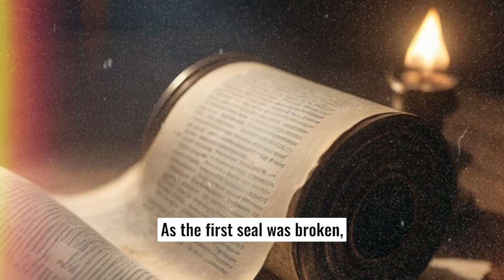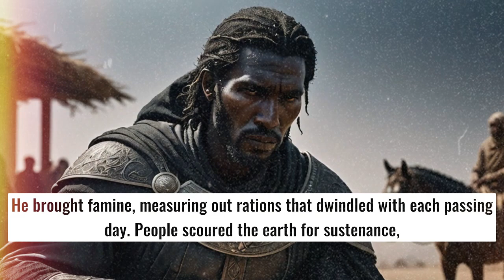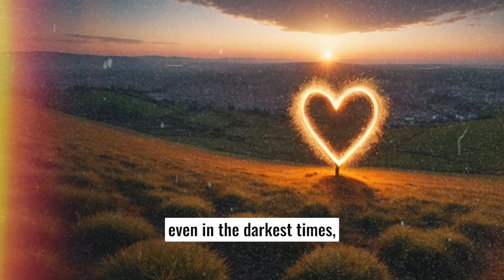The Epic Tale of the Four Horsemen: A Story of Despair and Resilience! | Bible Stories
In this captivating video, we delve into the legendary story of the Four Horsemen of the Apocalypse. As they ride forth, they symbolize not just chaos and despair, but also the enduring spirit of humanity. From the conqueror on the white horse to the harbinger of death on the pale horse, each figure represents profound truths about our struggles and triumphs.

Join us as we explore their significance in both ancient texts and modern contexts. How do these powerful symbols resonate with our world today? Discover the lessons of resilience and unity that emerge from the shadows of despair.

Image source:
Four Horsemen of Apocalypse, by Viktor Vasnetsov. Painted in 1887.